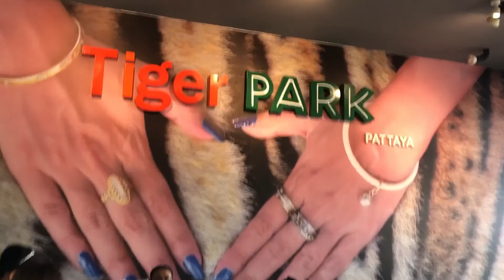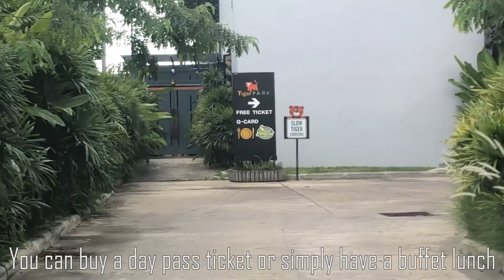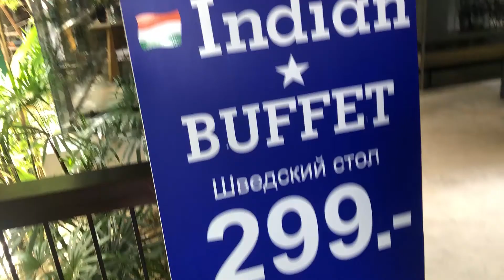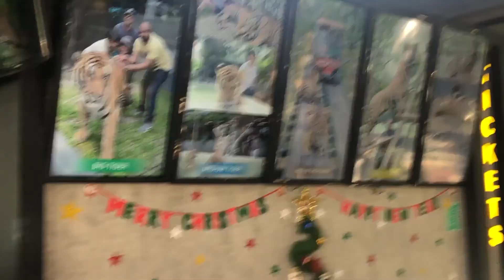Lunch with the Tigers in Pattaya's Tiger Park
Good day peeps!  Back in our journey in Pattaya city Thailand.  Edna recommended to have a buffet lunch.  Not just to feast on Thai delicacies but to enjoy a view of the Tigers.  If you want to get up close and personal with the Tigers and Tiger Park is for you! Come check it out!

Date: 12/2/2019

Equipment: Iphone X, Feiyu-tech Vimble 2, DJI Spark, Canon 700D, Gopro Hero 3.